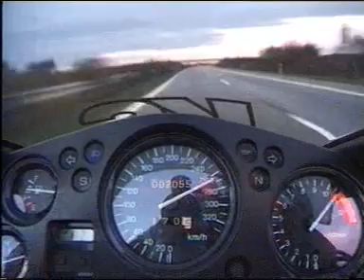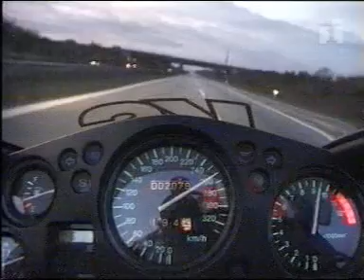300 Kmph on a Motor Bike. Driving way too fast. Death wish IMO! Fast Motorcycle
1000's of Videos
300 Kmph on a Motor Bike. This guy drives way too fast on public streets. He must have a death wish... I wonder if he is still alive today? Very Fast Motorcycle Driving.

Fast Motorcycle Fast Driving 300 kmph Bike